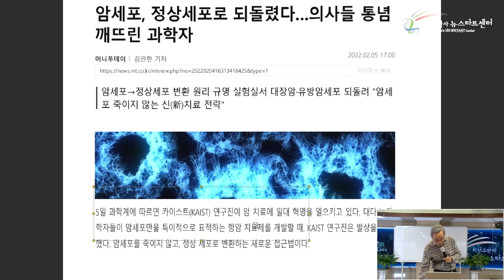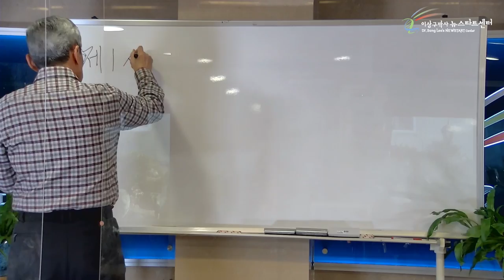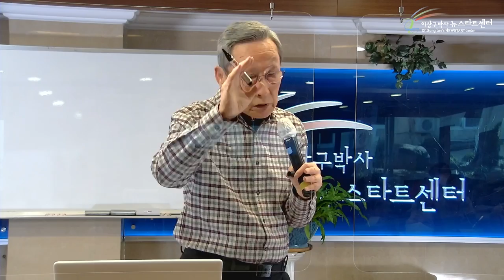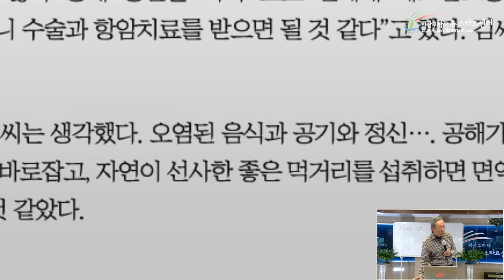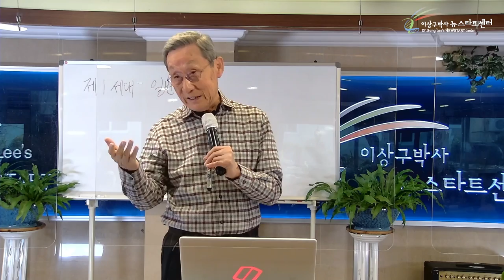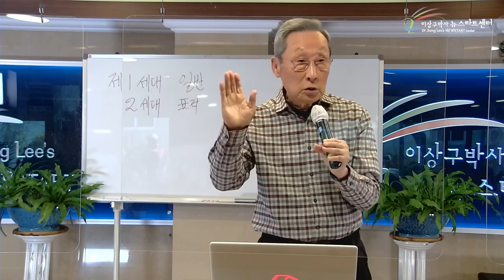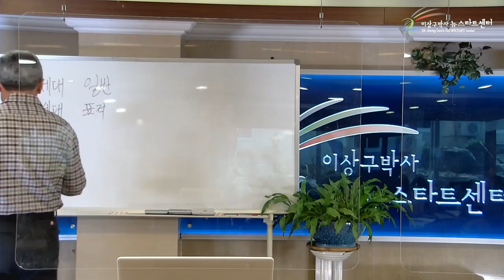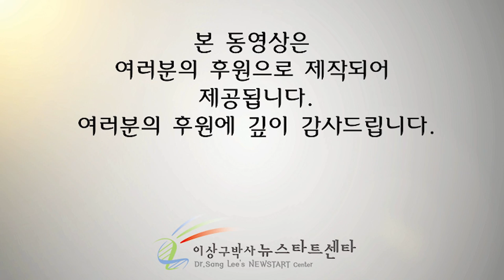[4강] 항암치료의 발전과정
⏱️ 타임라인⏱️
00:00 암세포가 정상세포로 회복할 수 있다.

06:41 자연치유력과 면역력은 무슨 관계?

17:01 내 유전자는 왜 고장났을까? (제 1세대:화학 항암제)

27:21 암에 걸린 의사들, 어떻게 회복할까?

39:00 환자는 무엇에 집중해야 하는가? (제 2세대:표적 항암제)

54:23 내 건강이 건강을 지킨다. (제 3세대:면역 항암제)

1:05:21 곧 우리에게 다가올 4세대 항암제.